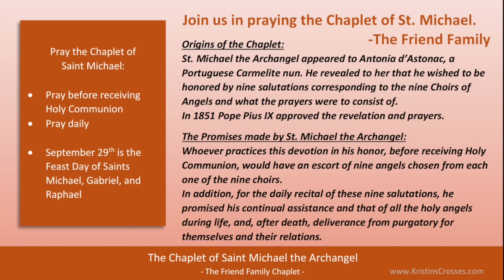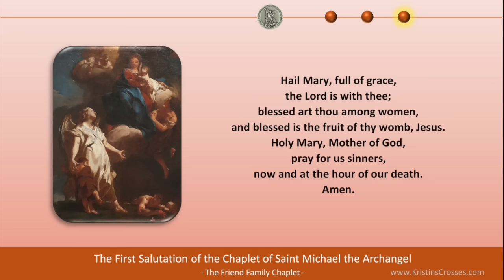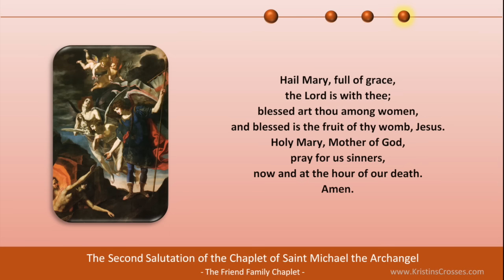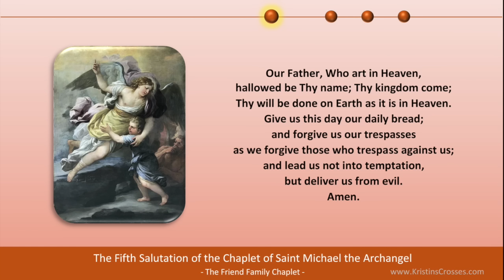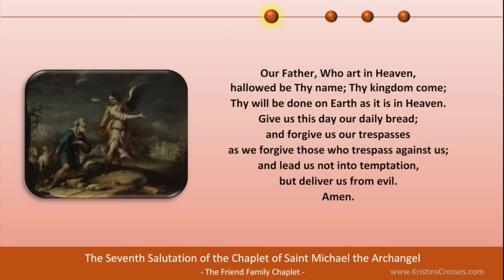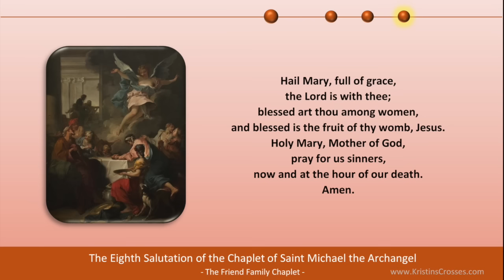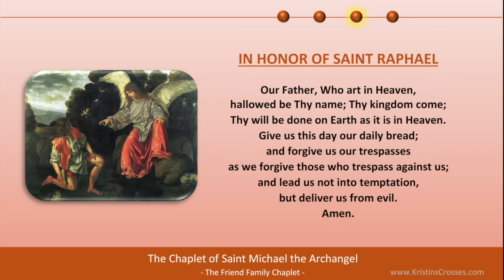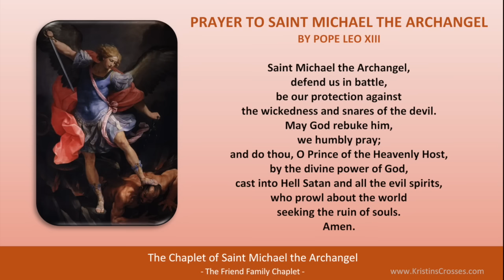Pray the Chaplet of Saint Michael the Archangel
Origins of the Chaplet:
"St. Michael the Archangel appeared to Antonia d’Astonac, a Portuguese Carmelite nun. He revealed to her that he wished to be honored by nine salutations corresponding to the nine Choirs of Angels and what the prayers were to consist of.
In 1851 Pope Pius IX approved the revelation and prayers."

• September 29th is the Feast Day of Saints Michael, Gabriel, and Raphael

"Join us in praying the Chaplet of St. Michael the Archangel." -The Friend Family

• Coronavirus Pandemic Prayers to Our Lady for Protection by Pope Francis. (To be recited after praying the Rosary in May 2020)

• Act of Consecration to the Holy Spirit & Prayer for the Seven Gifts of the Holy Spirit